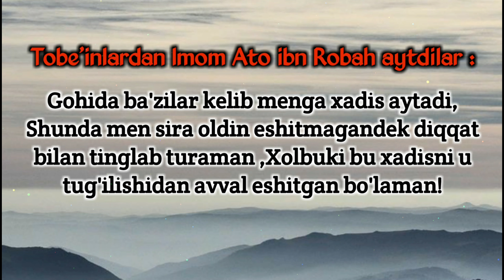71-Фойда: Хозирда бир тоифа одамлар борки бир мавзу хақида дарс эшитса? Шайх Абдуллоҳ Зуфар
71-фойда;
Сўзловчининг тинглаш одоби:
Тобеъинларлан Имом Ато ибн  Робаҳ айтадилар:
"гоҳида баъзилар келиб менга хадис айтади.
Шунда  мен сира олдин эшитмагандек диққат билан тинглаб тураман. Холбуки бу хадисни у туғулишидан аввал эшитган бўламан!
Хозир  баъзи талабалар, хаттоки оддий мусулмонлар мубтало бўлган касалликлардан бири мана шу! Бир инсон чиқиб дарс айтса ёки маруза қилса гапини ўртасига гап қўшиб айтмоқчи бўлган ояти ёки хадисини шошиб айтиб олади! Гўёки мен ҳам биламан дегиси, ўзини кўрсатгиси  келади!
бунданда ёмони гапираётган одамни ерга уриб, бу гапларни ҳамма билади дегандек қилади!
Холбуки Расулуллоҳ соллаллоҳу алайҳи васаллам олдиларига кофирлар келиб  ақл ўргатса, гапини охиргача тинглаб, сўнгра: ''Тугатдингми?''  деб рад қилишни бошлардилар!
Ёки хозир яна бир тоифа одамлар борки бир мавзу хақида дарс эшитса:
''Аввалидан 5 дақиқа  эшитиб, бўлди мен бошқа эшита олмайман хулоса қилдим дейди! Аслида бир кино кўрса хам аввалида 5 дақиқасидан кинони хулосасини  чиқариб олди лекин шунга қарамасдан оғзини очиб томоша қилади.
Аллоҳни каломи, Расули (соллаллоҳу алайҳи васаллам)нинг суннатига келса 5 дақиқасидан ошира олмайди!
Абдуллоҳ Зуфар.

Ассаламу алайкум!